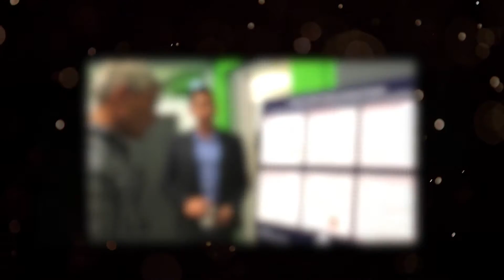Remembering and Honoring Agnese Nelms Haury